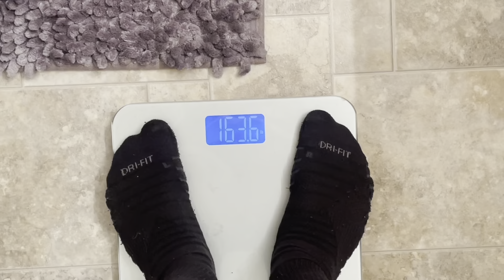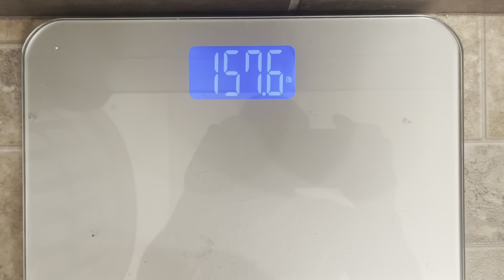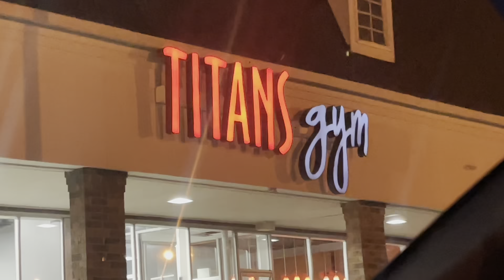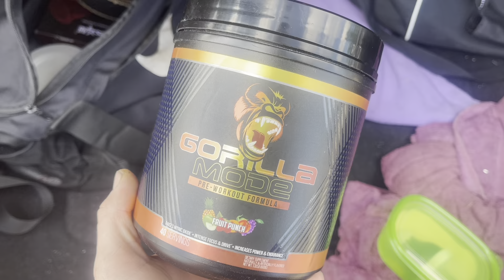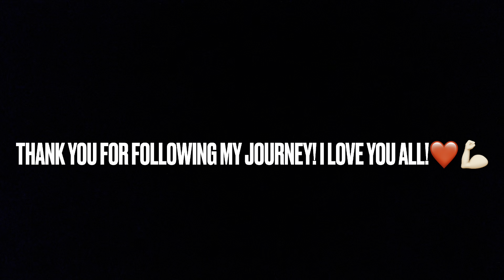Gavin Orlandi 12 Week Natural Transformation! {1st Bodybuilding Competition} {174lbs-154lbs}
♦️SOCIAL MEDIA♦️